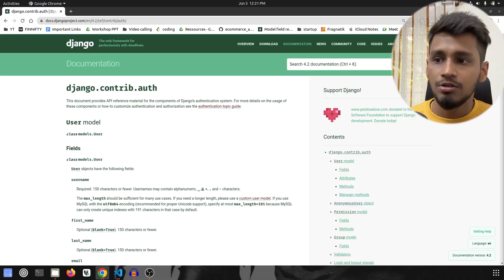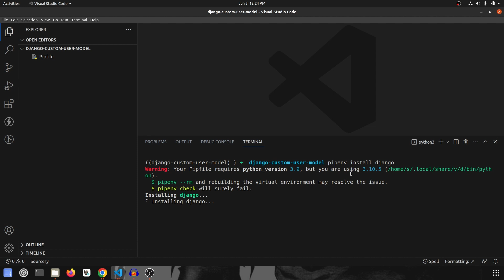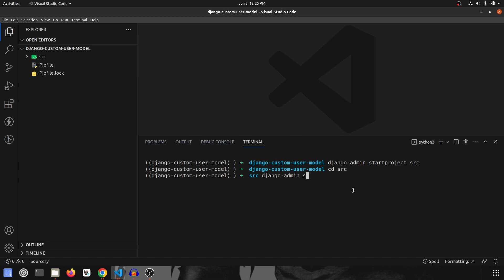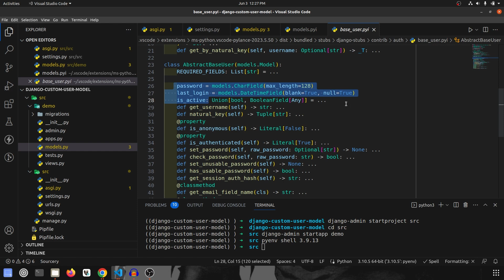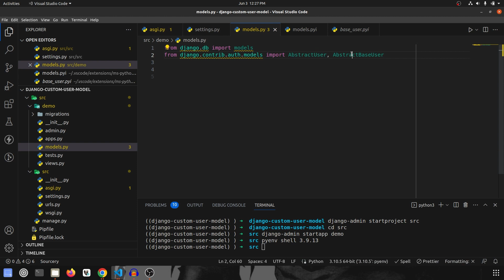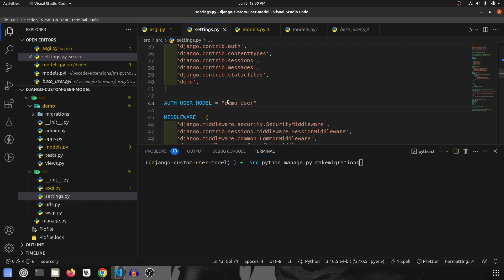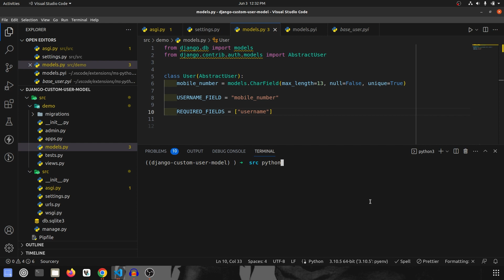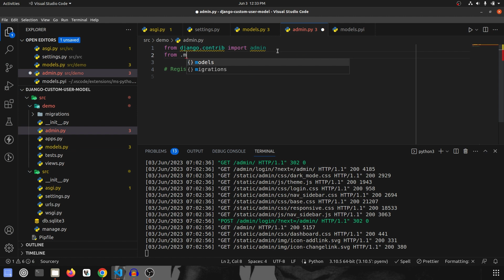Take Your Django Skills to the Next Level: Mastering Custom User Models || Code with SJ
Hi Everyone,
Welcome to our tutorial on building a custom user model in Django. In this video, we will guide you through the process of creating a flexible authentication system using Django's powerful custom user model feature. We'll explain the reasons why you might need a custom user model, demonstrate how to implement it step by step and provide practical examples along the way. By the end of this tutorial, you'll have a solid understanding of how to customize the user model in Django to suit the specific requirements of your project.

If you find this video helpful, do the following:
1) Click on the Like Button
3) Comment down your queries

My laptop
Phone Camera
Tripod Stand
Main Mic
External HDD

Amazon Prime Membership
Audible subscription

Tune in Again!